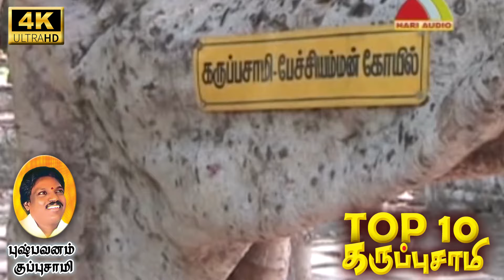top10 karuppasamy video tamil